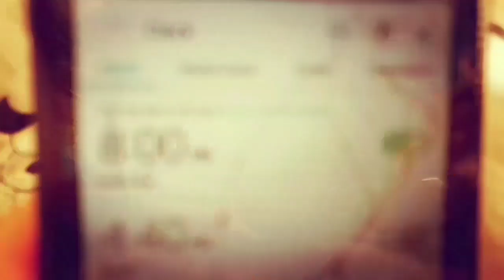The Lemur - Written and Performed by: Lexy Pettis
🧠💭🎶"THURSDAY'S THOUGHTS FOR TUNES"🎶🧠💭 It's that time again!! Today's Tune is inspired by the original artwork on my shirts and stickers(now available for purchase), created by Mr. Steve Lee. I did this Thursdays differently and created a music video for the song (hope you enjoy;) ) I saw this artwork in Steve's office and I fell in love with this piece. A Lemur (who is quite the dandy I might add) with his cocktail, fancy cigarette (with my logo shaped by the smoke, I might add again) riding his rooster in complete chaos. The world is falling apart around him, yet there is this sense of calmness and relief mixed in the madness as well. Like you just know him and his rooster are going to make it out okay. This is why I chose it for my shirts. To represent the essence of life in all its madness. Sometimes things fall apart, sometimes things get weird, sometimes we just want to be a Lemur riding his Rooster.